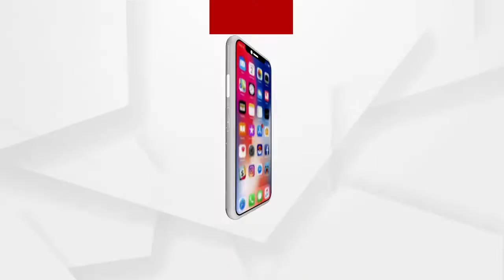Headlines 9am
24 ଘଣ୍ଚାରେ ଦେଶରେ 56 ହଜାର 119 ପଜିଟିଭ...
ମୃତ୍ୟୁର ଲାଇଭ ଦୃଶ୍ୟ.
ଆଜିଠୁ ମା’ ତାରାତାରିଣୀଙ୍କ ଚୈତ୍ର ପର୍ବ…
ନନ୍ଦିଗ୍ରାମ ମହାଲଢେଇ.
ସରଗରମ କେରଳ ବିଧାନସଭା ନିର୍ବାଚନ ପ୍ରଚାର.
କାହାର ପିପିଲି.
ଦାରିଙ୍ଗିବାଡି ପୋଲିସର ଦବଙ୍ଗଗିରି.